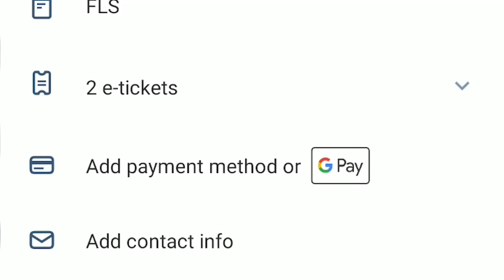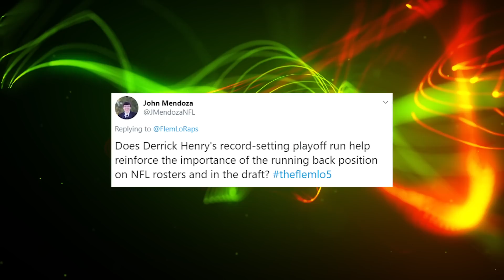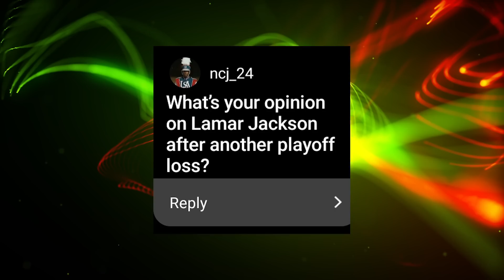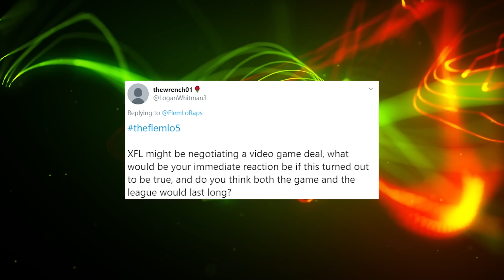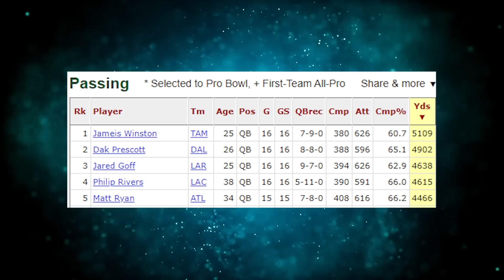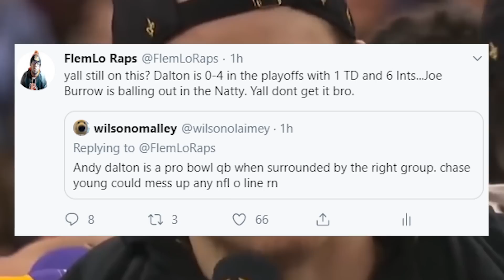Superbowl Predictions! Joe Burrow Leads LSU to National Championship! Lamar Jackson Hate! & More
Joe Burrow, Lsu, Super Bowl, Lamar Jackson & more in todays The Flemlo 5.